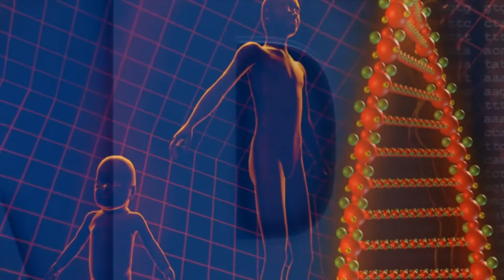What Are the Ten Characteristics of Living Organisms?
*Cells and DNA
*Metabolic Action
*Internal Environment Changes
*Living Organisms Grow
*The Art of Reproduction
*Ability to Adapt
*Ability to Interact
*The Process of Respiration
*Living Creatures Move